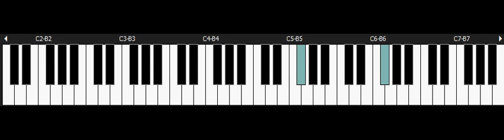Super Street Fighter II - NINTENDO Snes Piano - Dhalsim Stage